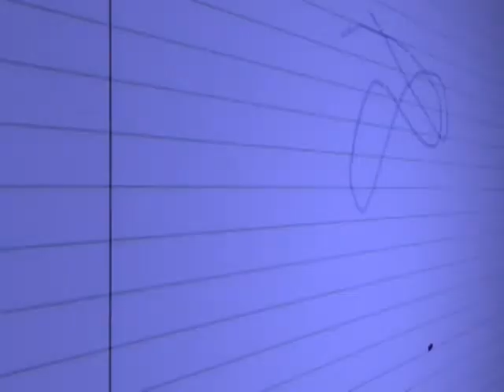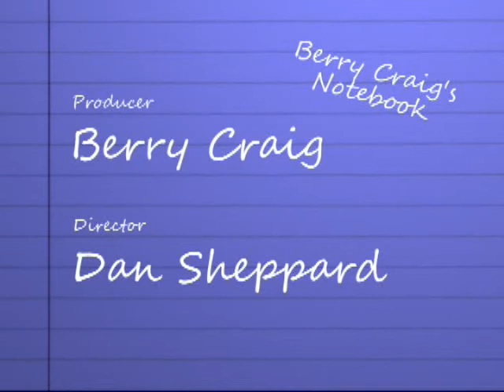Berry Craig's Notebook: West Kentucky Politics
West Kentucky is often overlooked in state politics.  Once geographically isolated, western Kentucky has a rich history.  Berry Craig interviews George Humphreys of Madisonville Community College about the politics of this region and about his proposed book, "The Democratic Rock of Gibraltar:  The Rise and Fall of Western Kentucky Democratic Politics from the New Deal".